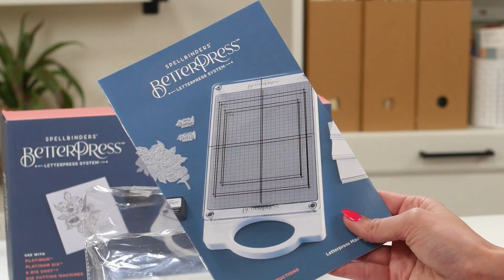Spellbinders BetterPress Exclusive Starter Bundle - Unboxing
Unbox the Spellbinders Exclusive Starter Bundle with us and prepare to be impressed! This bundle is the perfect choice for anyone who loves to create beautiful designs. With its range of features and accessories, you'll be able to take your creativity to the next level and produce stunning designs that are sure to impress.

 ▬▬▬▬▬   ●   FIND   US   ●   ▬▬▬▬▬